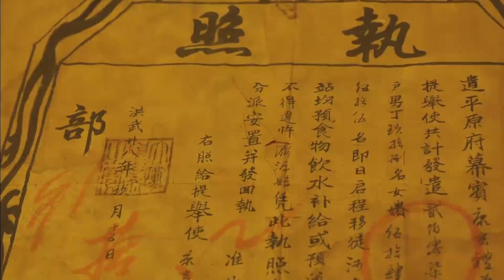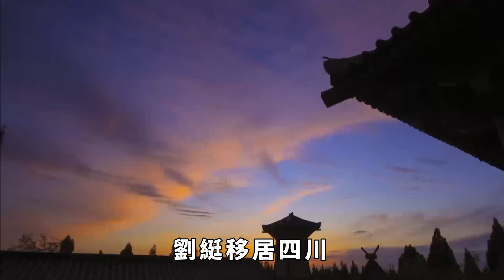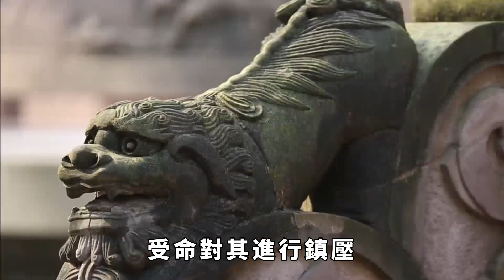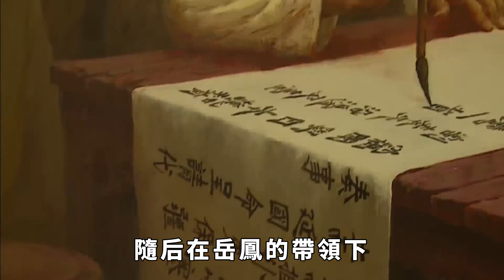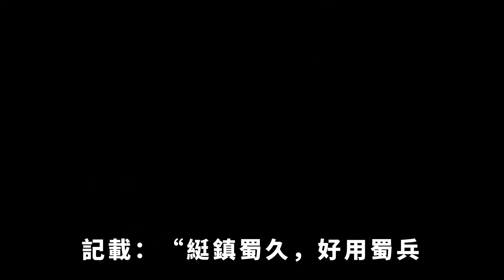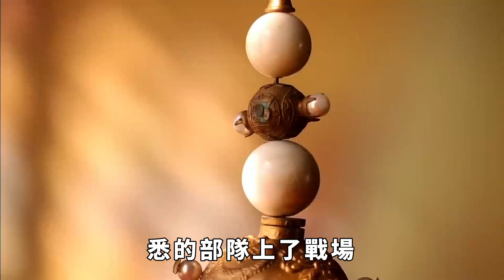征服緬甸驅逐倭寇的明末第一猛將,最後竟憋屈死在薩爾滸【縱觀史書】古代歷史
明朝萬歷年間，軍中有一員猛將，他轉戰中國大江南北，先後平定了緬寇之亂、播州之亂、倭寇之亂，立下赫赫戰功，被譽為“晚明第一猛將”，又因為他能使重一百二十多斤的鑌鐵刀，馬上輪轉如飛，所以世人又稱其為“劉大刀”。